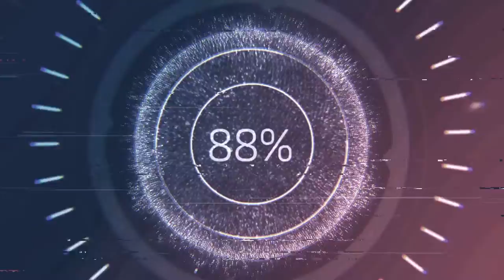trx4 broncos new rock spot